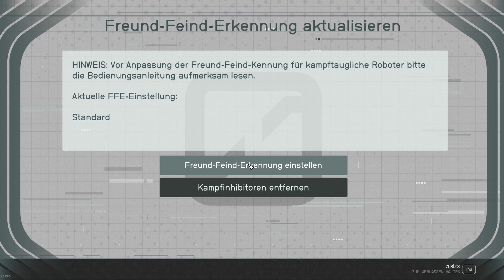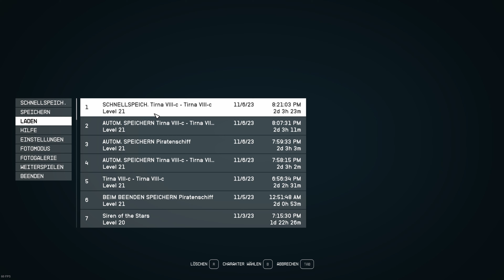Starfield | #058 Wir durchsuchen das Treibstofflager